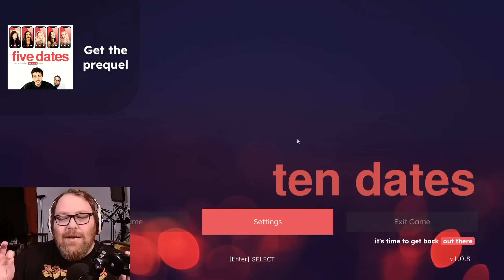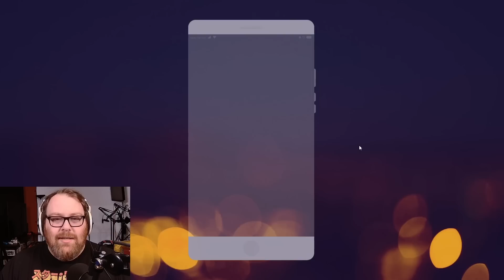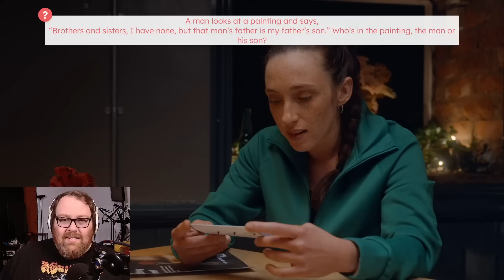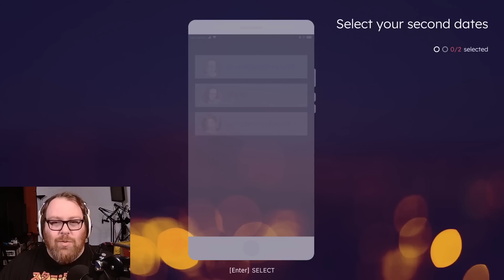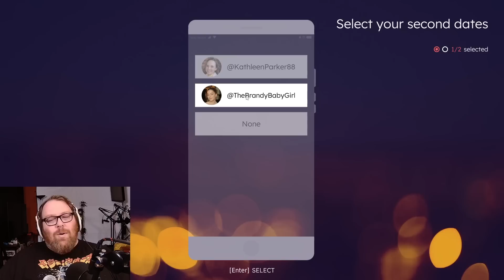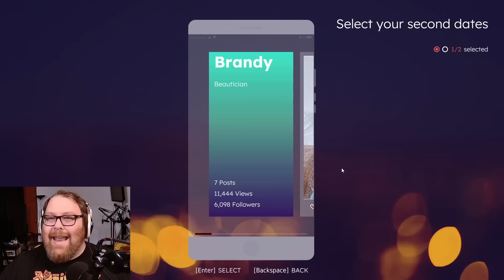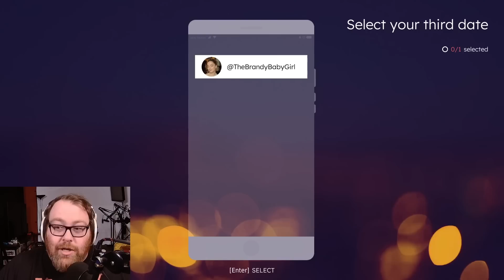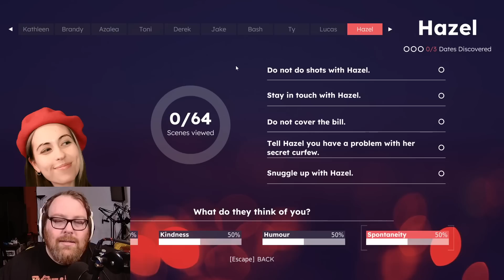Ten Dates Part 1: Jesse Uses BAD Dating Advice from TikTok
Jesse plays the sequel to five dates, this time only using bad dating advice from TikTok. Does Jesse have what it takes to stay true to the sigma mindeset? Or will he let his true feelings get in the way?

• Cox Omnimedia:
Founder/Executive Producer: Jesse Cox
Production Team: Alejandro Rios, Alex Del Campo, Kendra Matthews
Editors: Mari Locsin, Kristina Hays
Animation: Daniel Tan

• Send your fan mail to:
Jesse Cox